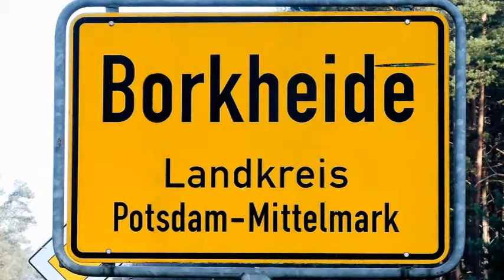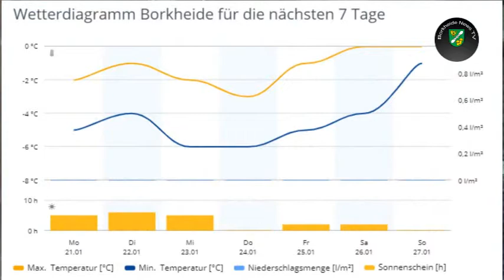21.01.2019 es ist kalt in Borkheide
Informationen der Woche aus Borkheide: Finanzminister im Ort; BSV 90 holt dritten Platz im Hallenfußball; Dart startet mit Rekordbeteiligung; Matze will Vögel füttern